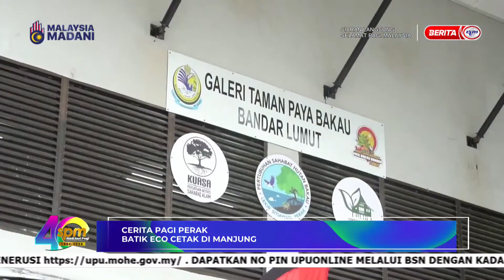SPM | CERITA PAGI PERAK: BATIK EKO CETAK DI MANJUNG